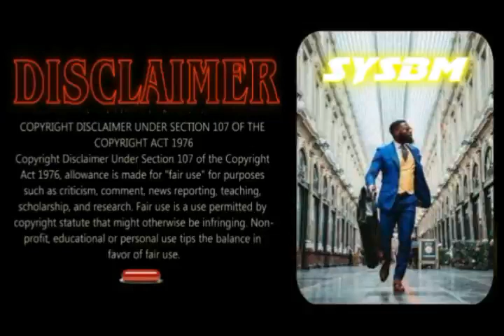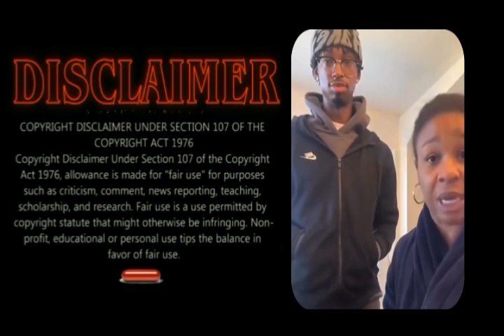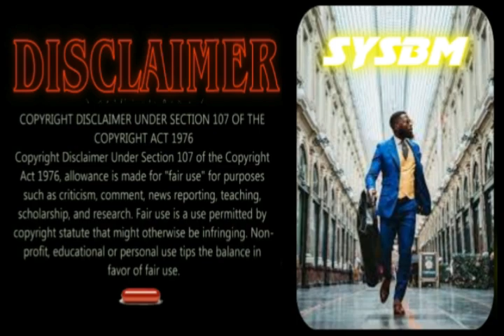THIS AINT IT MAMMA...